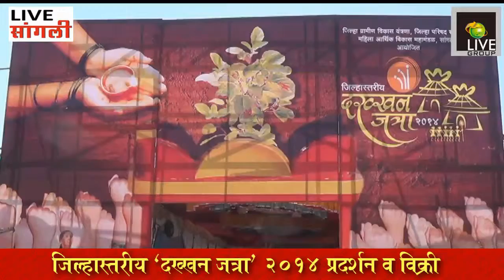जिल्हास्तरीय दख्खन जत्रा २०१४ प्रदर्शन व विक्री 1